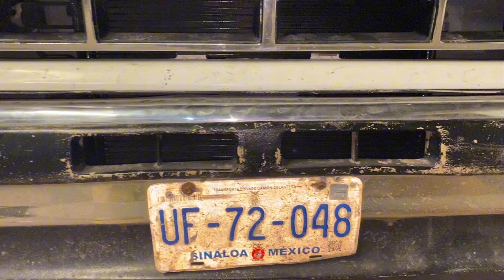RANGERSWAP CON NUEVO SISTEMA DE A/C❄️❄️INSTALACION Y PINTURA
AMIGOS ESPERO Y SEA DE SU AGRADO ESTE VIDEO ME AYUDARIAN MUCHO DEJANDO SI LIKE👍🏻 Y COMPARTIENDO EL VIDEO❤️

INSTAGRAN
JUANALBERTOYEPEZ

GASPARIN_AC